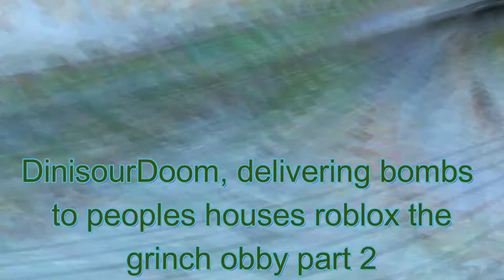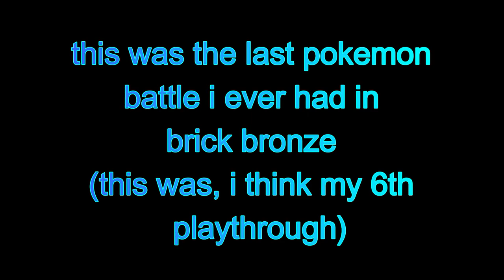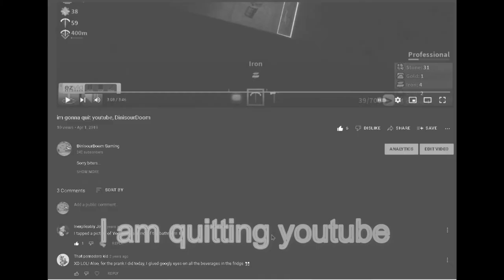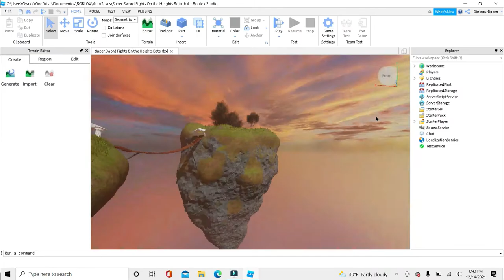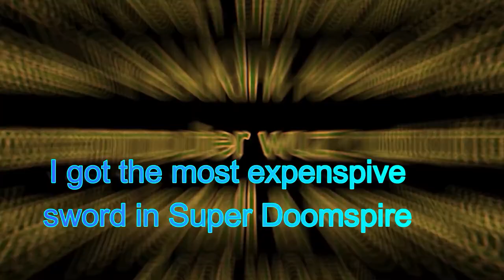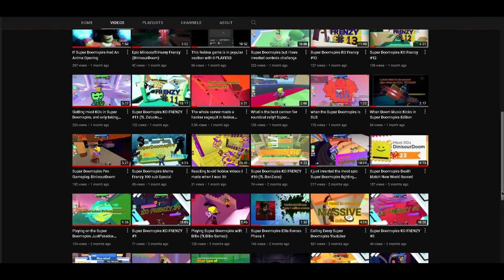DinisourDoom Over 400 Videos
In this video we go through some of my past 400 videos that i find very nostalgic, 400 videos, wow.